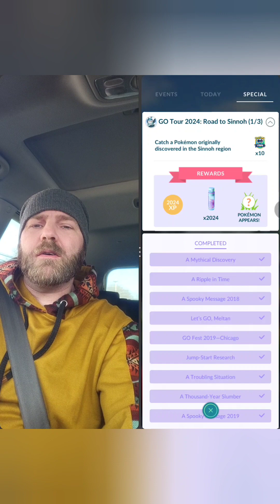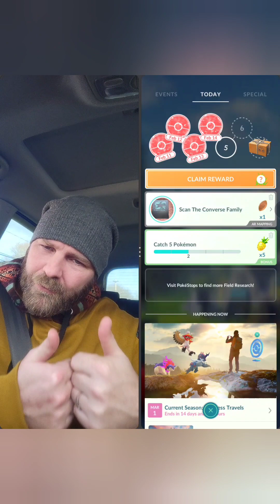Pokémon Go, Go Tour 2024, Road to Sinnoh event. Dialga and Palkia